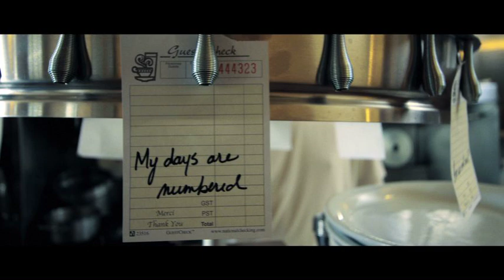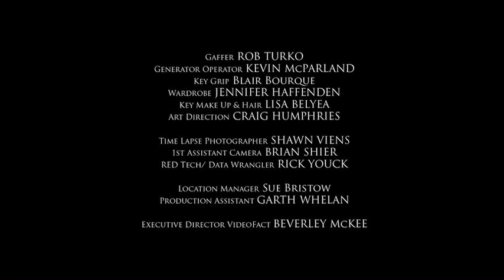The Indie Queens Are Waiting - Dan Mangan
Official Music Video for "The Indie Queens Are Waiting" by Dan Mangan (from 'Nice, Nice, Very Nice' 2009). This video won "Best Music Video" and "Best Editing Under 30 Minutes" at the 2010 Rosie Awards.

Directed by Trevor Smith, Edited by Darren Bierman, Produced by John Kerr / Crowsnest Films. Shot at The Belmont Diner in Calgary, AB in July 2009. Produced in cooperation with VideoFACT, A Foundation to Assist Canadian Talent, Supported by MuchMusic/MusiquePlus/MuchMore Networks.

Musical performers are Dan Mangan (Vocals, Guitar, Glockenspiel), Veda Hille (Vocals, Casio, Piano), Mark Berube (Accordion) - song written by Dan Mangan.

Many thanks to the cast and crew! In this video, you'll see members of the following bands: The Fast Romantics, Deon Blyan, The Ex-Boyfriends